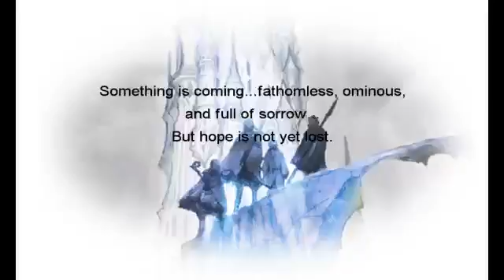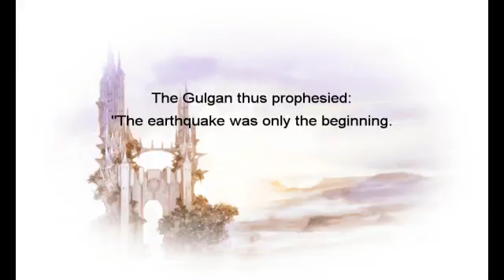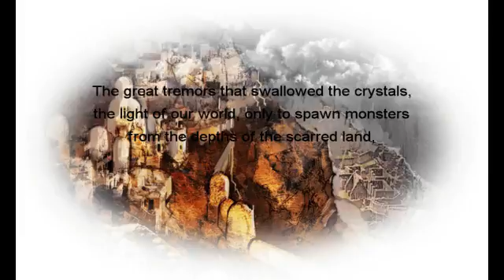Let's Stream Final Fantasy 3 part 1(ish)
I've been streaming myself playing all of the Final Fantasy games, and I finally have my setup stable enough to record them, so I figured I'd post them here.

This is the first recording of the streams even though it's about 1/3rd of the way through the game. The other have been lost to history.